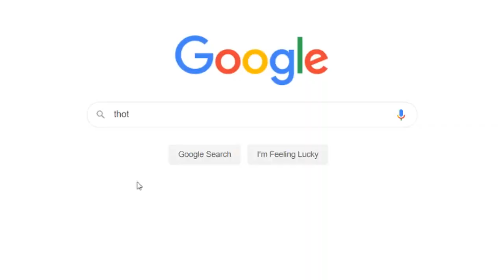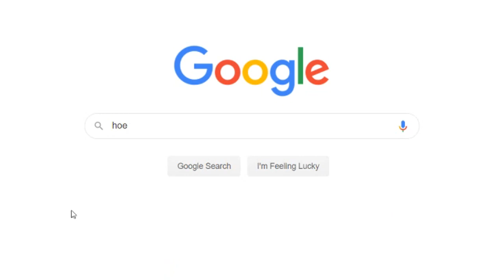Is Peach A Thot? | A Critical Analysis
I investigate one of gaming's most important questions in the world.

It turns out that there is many hints dropped throughout the Mario 3D Adventure games and by taking a fine-tooth comb through every scene, there is much more information than first meets the eye.

I pondered on this for awhile with many intellectuals, but I figured it was time to get my hands dirty and give a thorough rundown of what's going on. I take a look at Super Mario 64, Super Mario Sunshine, Super Mario Galaxy 1, and Super Mario Odyssey to get the scoop.

~Footage used~